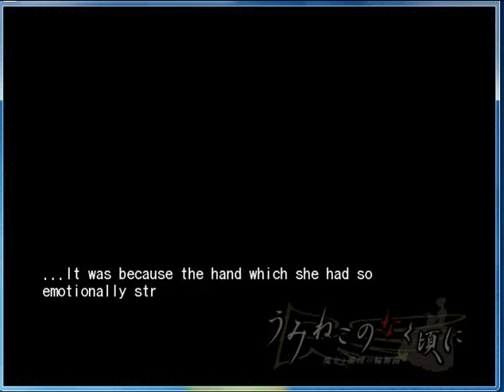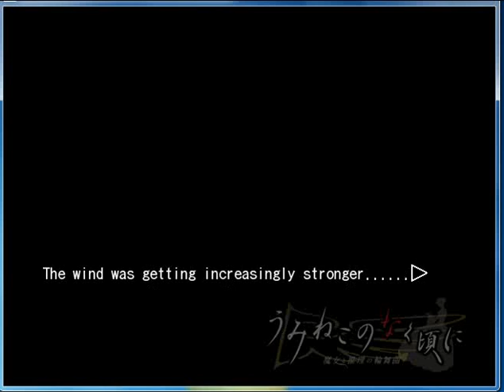EPISODE 1 CHAPTER 6 SANDY BEACH PT3